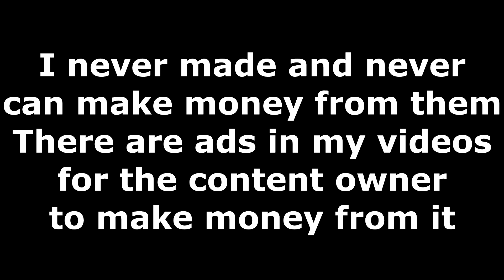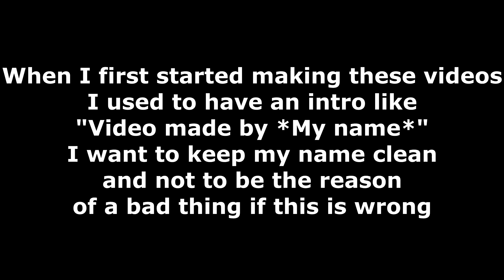I Have A Question (1 Minute)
*People watch

I really need your opinions, please comment.
Thanks,